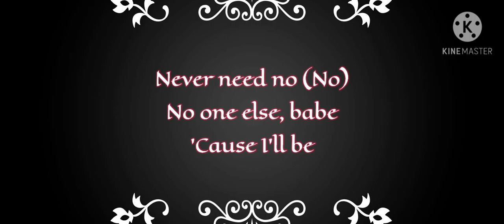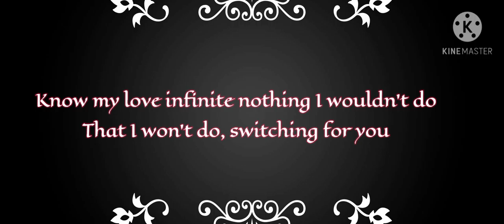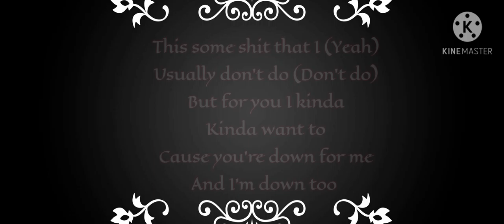Ariana Grande - Positions (Lyrics)